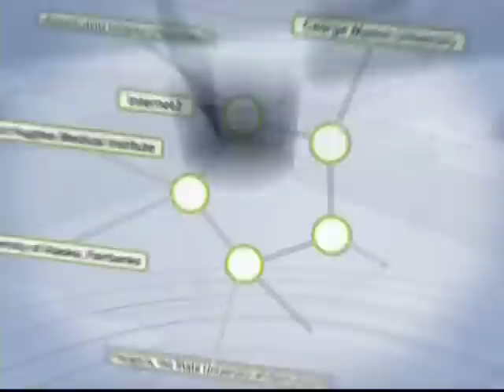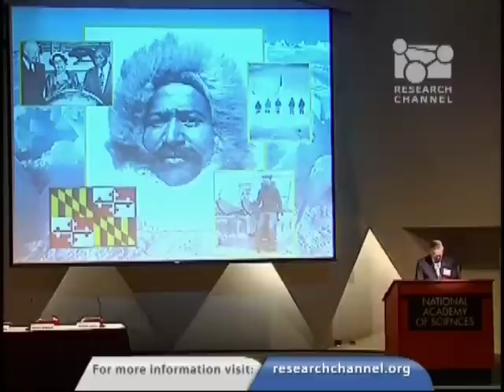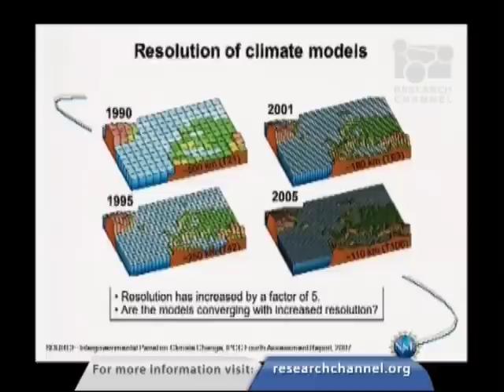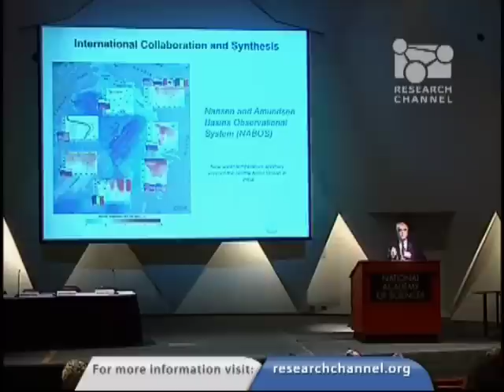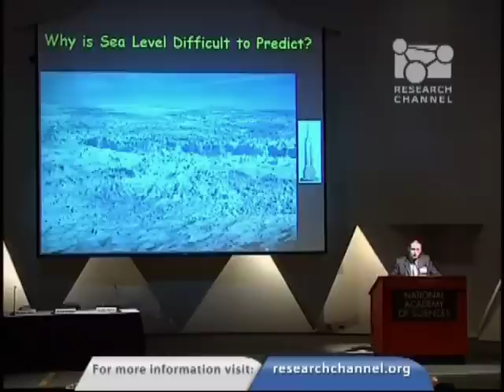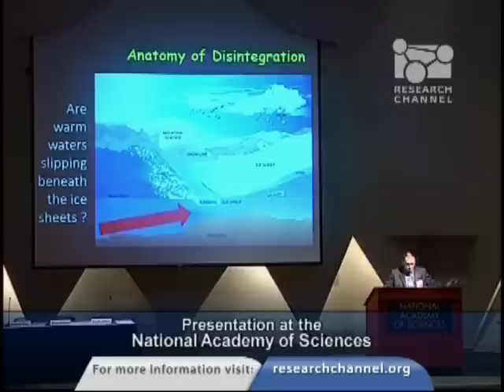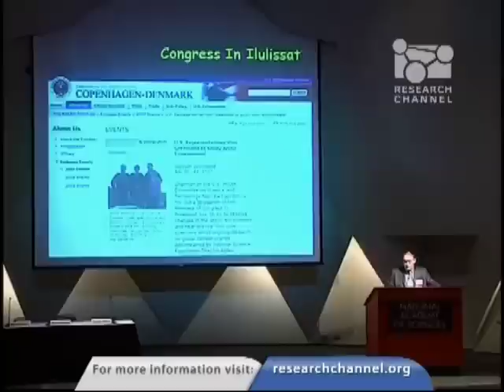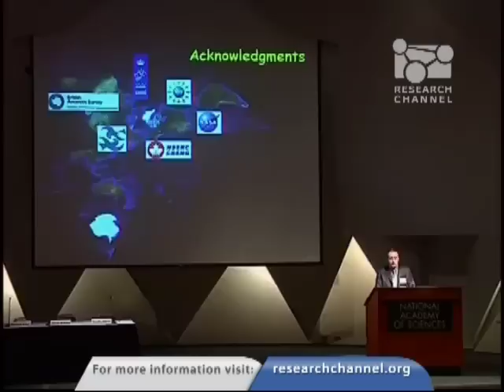A Celebration of the International Polar Year, Part 1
In this video from the National Science Foundation, James White, chair of the Polar Research Board, hosts a distinguished panel in a discussion about the International Polar Year, a collaborative effort to promote research in the polar regions so that we may better understand the physical forces of our planet and atmosphere. This scientific program involves more than 200 projects and thousands of scientists from more than 60 nations examining a wide range of physical, biological and social research related to the Arctic and the Antarctic.